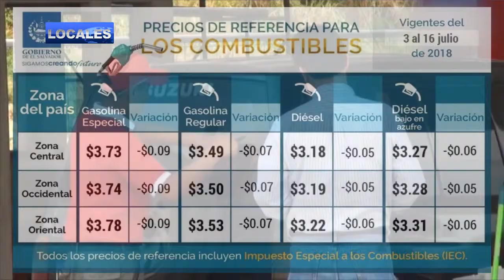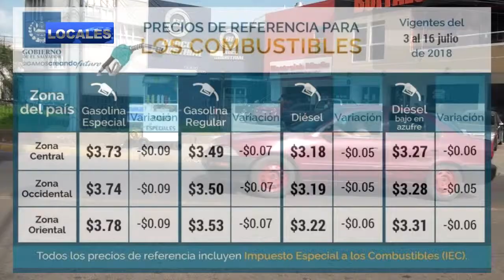MINEC REPORTA BAJA EN COMBUSTIBLES